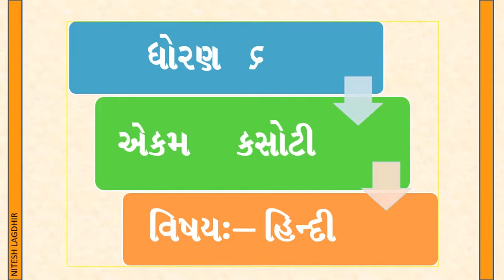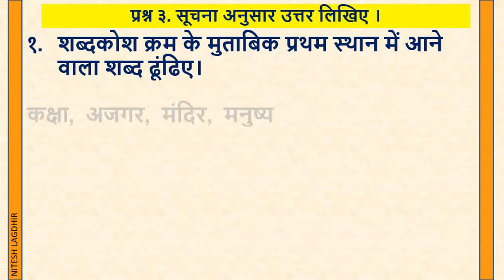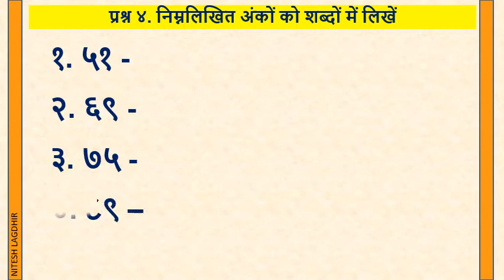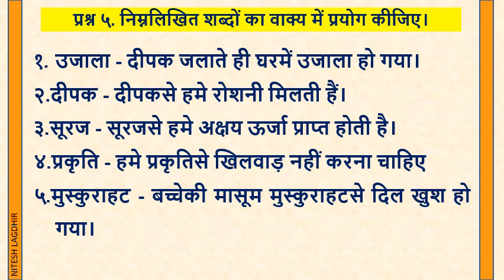એકમ_કસોટી ધોરણ 6 વિષય હિન્દી સપ્ટેમ્બર માસ EKAM_KASOTI STD 6 HINDI SEPTEMBER MONTH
બાળકોને દરેક પ્રશ્નોની સમજૂતી મળી રહે તેના માટે આ વિડીયો બનાવવામાં આવ્યો છે. અહી આપેલ પ્રશ્નોના જવાબો સંપૂર્ણ સાચા લખવા પ્રયાસ કર્યો છે છતાં જો કોઈ ભૂલ રહી ગઈ હોય તો અમને જણાવજો. દરેક પ્રશ્નોના જવાબો અક્ષરશ આ પ્રમાણે ના પણ હોય શકે.